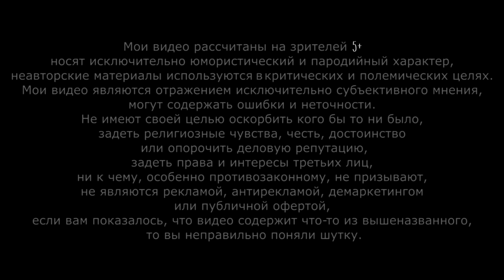Врачи исследовали мозг мотоциклиста и ШОК, что они там нашли! - итоГАВые новости "спец выпуск"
💣Допомогаємо перетворювати сусідів на ХОРОШИХ☠
💣Підтримка Ютуб-канала "Андрій ГАВ"
Карта Приват: 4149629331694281 Гладнєв Андрій
Карта Моно: 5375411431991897 Андрій Г.